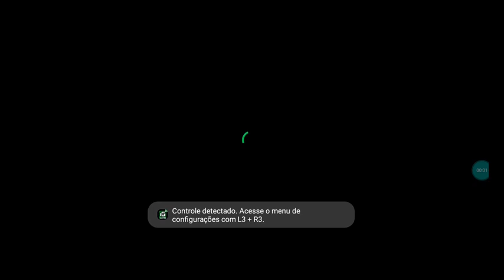7 de outubro de 2023